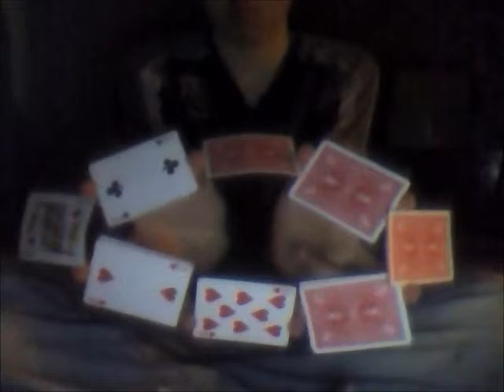Cardistry Dreams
Hello fellow Cardists, its been a while since the last video I made.. well heres a new one that I edited, its called Cardistry Dreams and its a short video